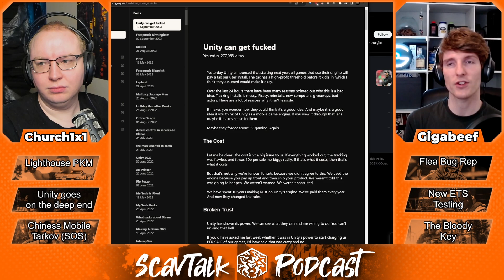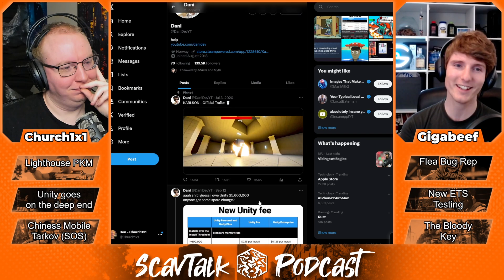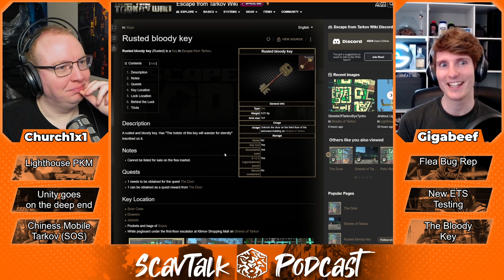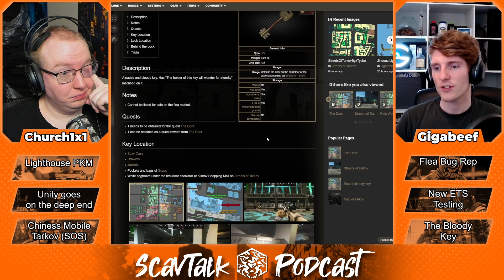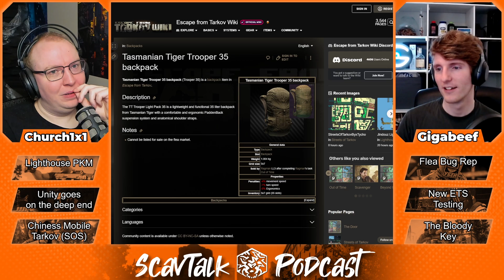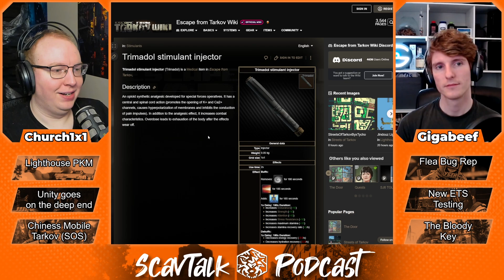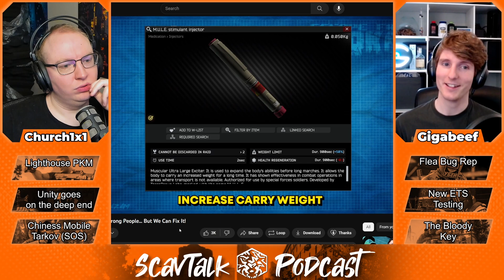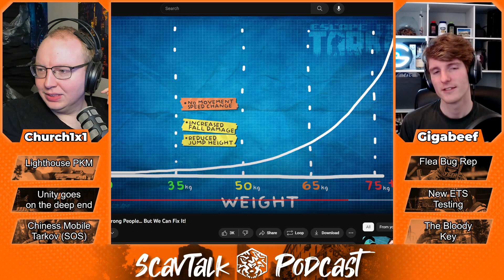The New Key Everybody Wants | Scavtalk Podcast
Timestamps
0:00 - Unity Engine goes off on the deep end
16:12 - FleaMarket rep exploit gets patched
23:59 - Streets can't support the player count
30:20 - Church's first PKM find
38:44 - Fighting Kaban on Streets
52:22 - An interesting new quest
1:17:22 - Is the weight system overtuned?
1:50:12 - Making the Preset system work
2:06:03 - Church has fell off, for real for real

Get featured in our next episode!